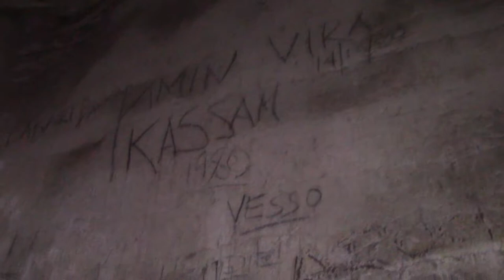Amboni Caves, Tanga, Tanzania (2 of 3)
Inside the first cave at Amboni